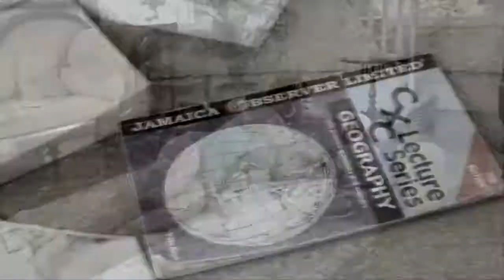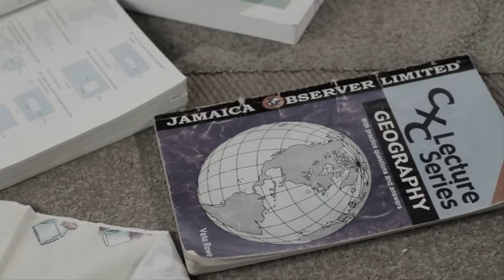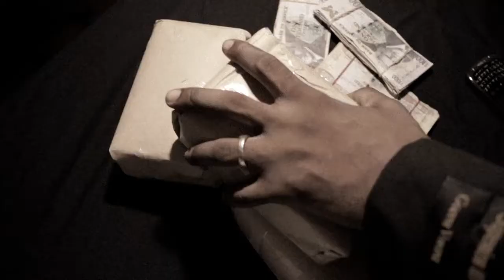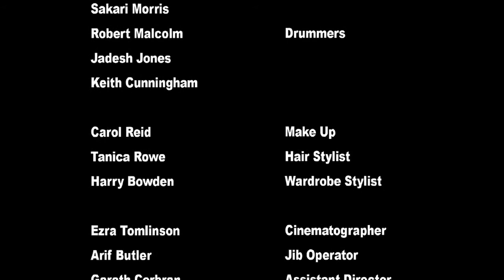Cherine Anderson - How We Living (Official Music Video)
"How We Living" from Cherine Anderson's  "Introduction Dubstyle EP".  Buy or stream ampl.ink/2D4VJ